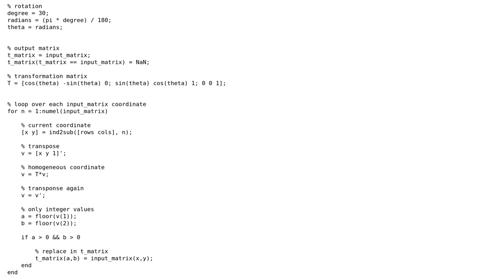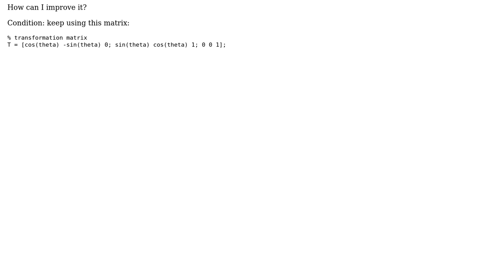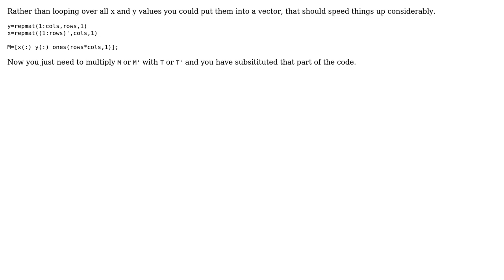Code Review: Using homogeneous coordinates to rotate an image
With thanks & praise to God, and with thanks to the many people who have made this project possible! | Content (except music & images) licensed under CC BY-SA | Music | Images & others | With thanks to user Dennis Jaheruddin user auraham user 200_success and the Stack Exchange Network Trademarks are property of their respective owners. You are responsible for your own actions.